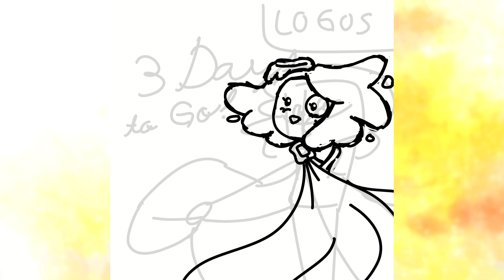Dazzling Warmth - Speedpaint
Time Taken: n/a

Another pubmat for one of my school orgs again lol. This one's for a year-end event so I drew one of their mascots in a glamorous look.